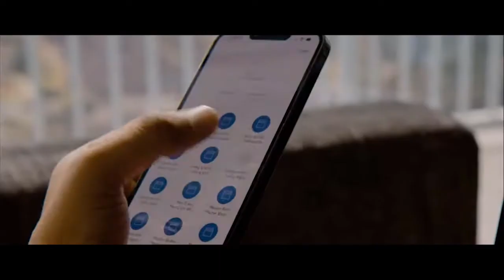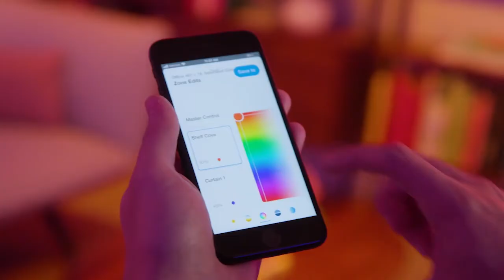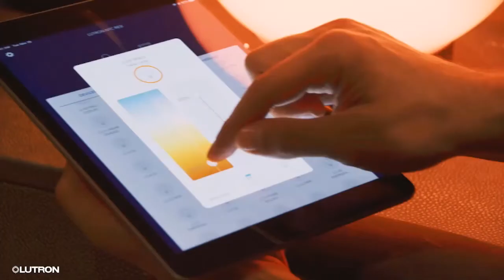The Transformative Power of Light & Lutron's Product Debuts from CEDIA Expo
Margaret Block from Lutron reviews the product debuts from CEDIA Expo 2022, including its new Palladiom Wirefree shades, Triathlon Wood Blinds with intelligent sensing ability, and new Architectural Honeycomb shades. All the product debuts depict the transformative nature of light and its ability to change the look and feel of any space. When designing a home, architects are always looking for ways to dissolve the boundary between the interior and the exterior — creating a feeling of comfort and security, and a connection with the outdoors depending on what the moment calls for — and automated shades and fully tunable lighting systems are inextricably part of the architecture.